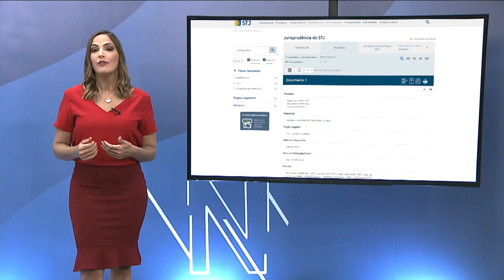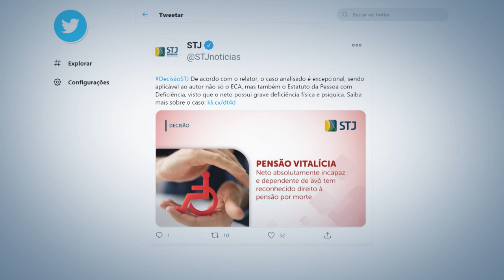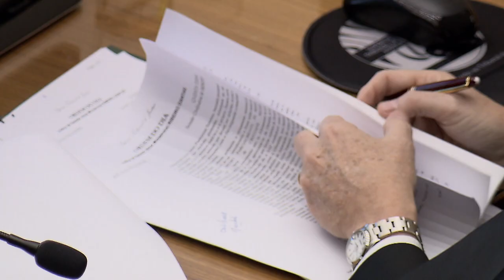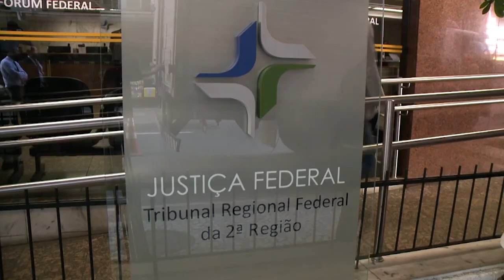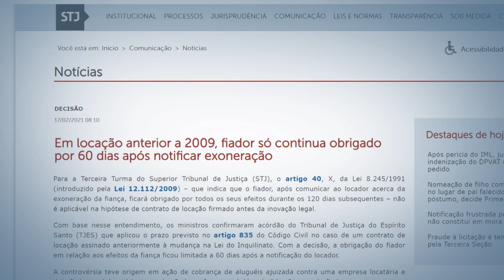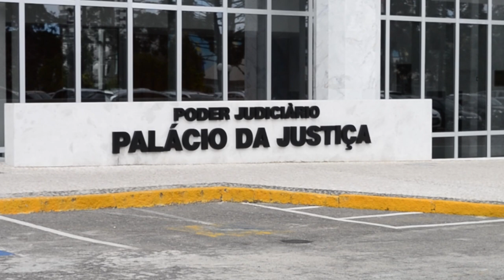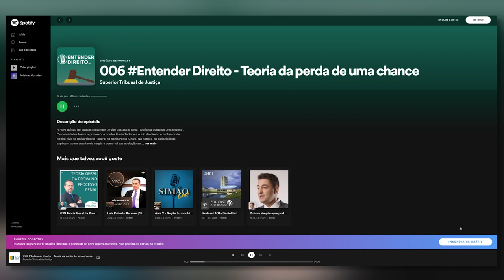STJN nº 302: Traz reportagem sobre decisão que manteve fornecimento de alimentação a venezuelanos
Com o agravamento da crise econômica e social na Venezuela, o fluxo de migrantes e refugiados venezuelanos cresceu nos últimos anos. De acordo com a UNICEF, só entre 2015 e maio de 2019, o Brasil registrou mais de 178 mil solicitações de refúgio e de residência temporária. Esta semana, o programa STJ Notícias (STJN) – produzido pela Coordenadoria de TV e Rádio (CRTV) do Superior Tribunal de Justiça (STJ) - mostra que essa situação chegou ao Tribunal e o presidente da corte, ministro Humberto Martins, manteve a decisão que determinou o fornecimento de alimentação a venezuelanos em Manaus.